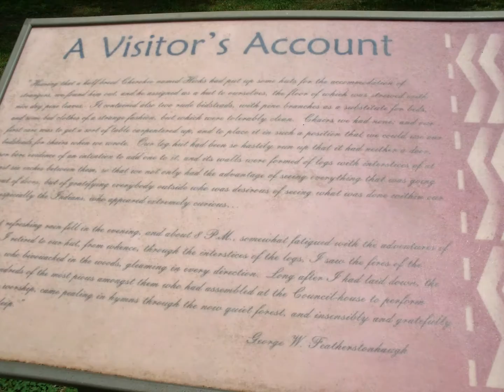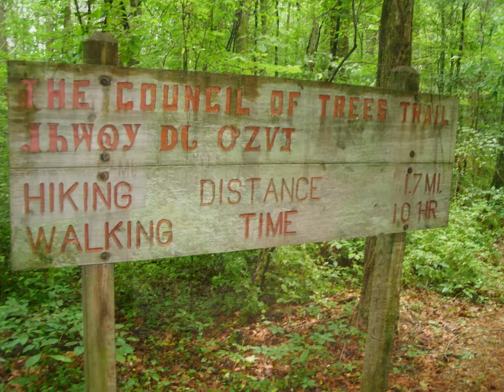Last Capital Of The Cherokee Nation Red Clay Historic Park Pt. 3